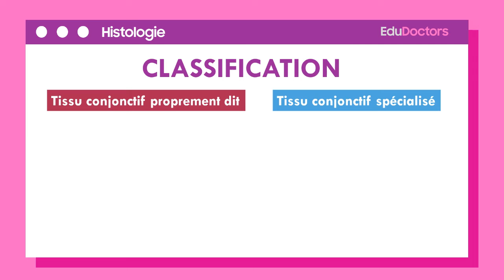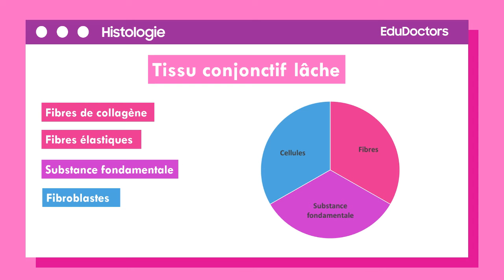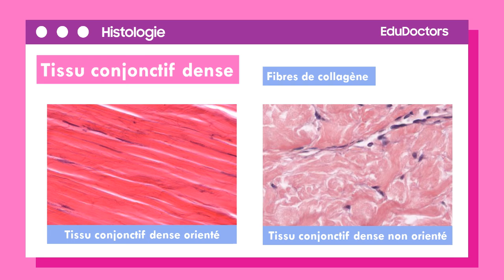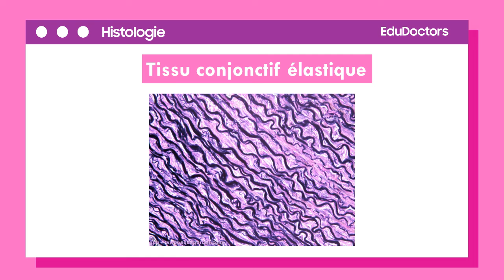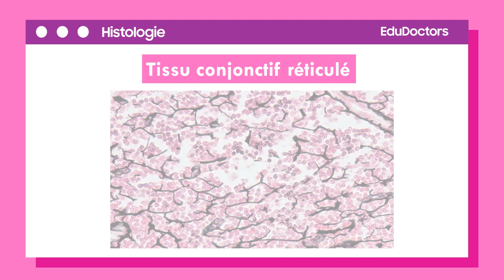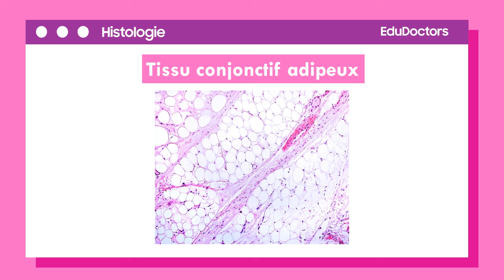Les tissus conjonctifs proprement dits - Histologie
Quels sont les tissus conjonctifs proprement dits et comment les distinguer ?
Comment reconnaître le tissu conjonctif lâche, fibreux, élastique, réticulé et adipeux ?
Où trouve-t-on ces différents types de tissus conjonctifs ?

Les réponses à ces questions dans cette vidéo.

EduDoctors propose des cours de médecine accessibles à tous et gratuits.